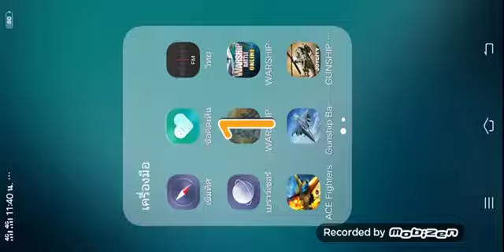Warship battle Sachsen Breaker Episode 57 mission 2